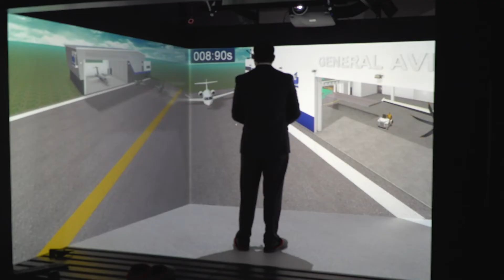Inauguration of IDC in Bologna, Italy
The facility — which will be located at the WorkLife Innovation Hub in Casalecchio di Reno — opening also marks the beginning of Bologna’s AVR ecosystem, as EON Reality Italy will be focused on helping local companies and industries improve their productivity and safety through the use of the AVR Platform while also bringing more AVR education to the area.

By expanding their presence in Europe, EON Reality will also be able to continue their tradition as an AVR leader around the globe with dozens of locations. The new IDC will focus on building and assisting nearby businesses to become more technologically savvy in AVR as well as increasing their efficiency, safety and security.